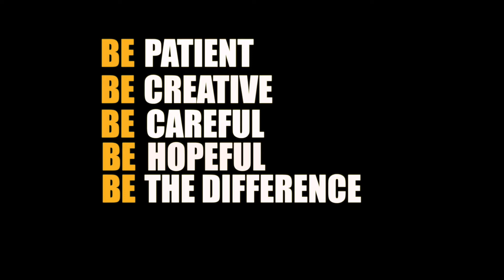14º video - Acalanto Musical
Acalanto Musical, projeto criado por Jefferson Gonçalves e Fabio Mesquita durante o tempo de quarentena.
O objetivo desse projeto é levar musica para as pessoas que estão em casa durante a quarentena.
Já produzimos uma série de videos com a ajuda de vários artistas e agora precisamos da sua ajuda para continuar.
Queremos continuar com o projeto Acalanto Musical e levar musica para vocês nesse tempo tão conturbado.
Pedimos sua compreensão e ajuda, pois através desse projeto vislumbramos uma maneira de gerar uma renda, pois nossa agenda de shows estão CANCELADAS, pode ser QUALQUER valor, mesmo que simbólico.
Atenciosamente: Jefferson Goncalves

Deseja saber mais sobre a vaquinha Acalanto Musical?
Então acesse esta página para contribuir.

14º vídeo da série Acalanto Musical e dessa vez com a participação dos amigos:
Pedro Friedrich - Voz, violão e Guitarra
Anderson Erthal - bateria
Marcos Moura - Baixo
Jefferson Gonçalves - Harmonica

Edição: Fabio Mesquita - Making Of Studio e Making Of Filmes.

Viva a música!
Viva a arte!